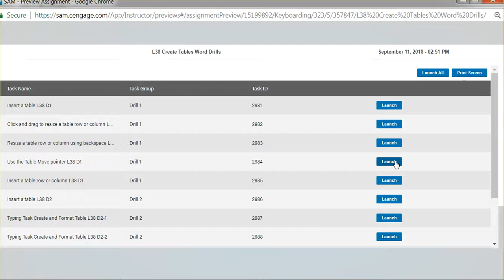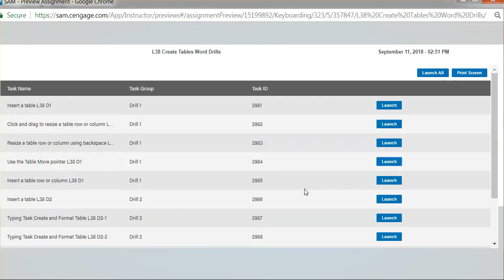L38_Task 4 Move Table